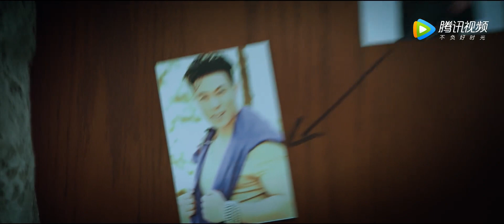【精彩抢先看】《谋局 Conspiracy》第14集预告——惊悚！犯人抓了一群人，逃跑就直播杀人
【剧情介绍】该剧根据紫金陈的小说《高智商犯罪》改编，讲述了两名性格迥异的刑警于一起看似意外命案中发现蹊跷，于是抽丝拨茧、顺藤摸瓜，最终将真凶绳之于法。它告诉我们，迷失于金钱、欲望、仇恨的罪人最终难逃正义的“法网”的故事。
集数：24集
播放时间：9月9号日首播，每三四五晚八点更新两集
演职人员：张铎、米咪、史元庭、李佳璇